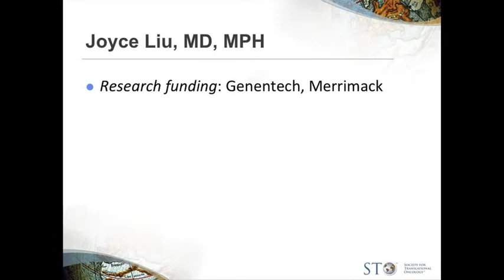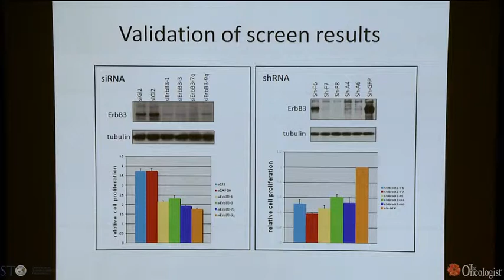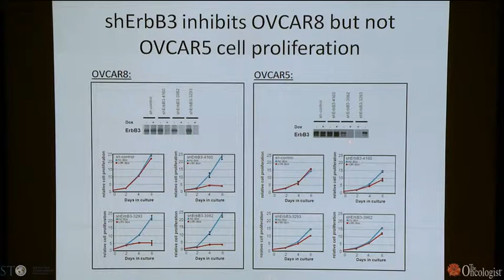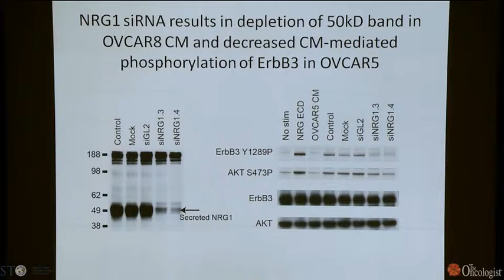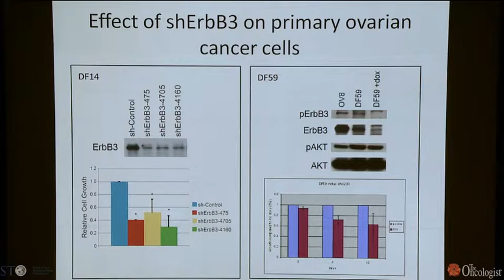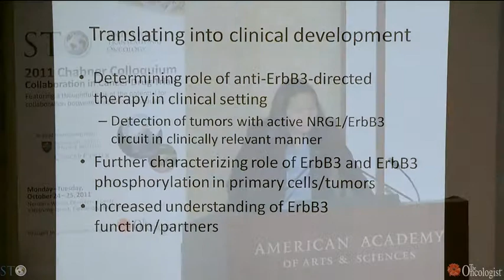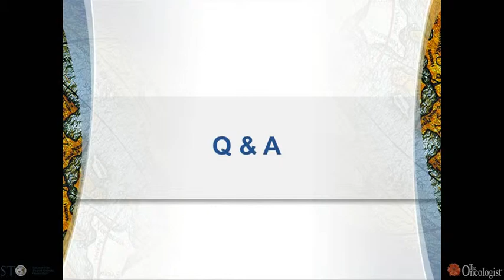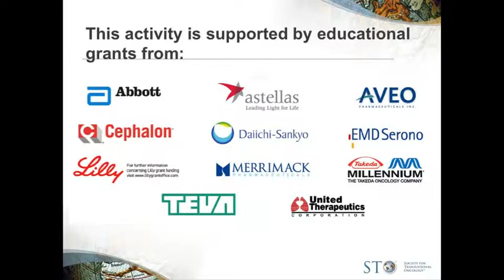ErbB3 in ovarian cancer